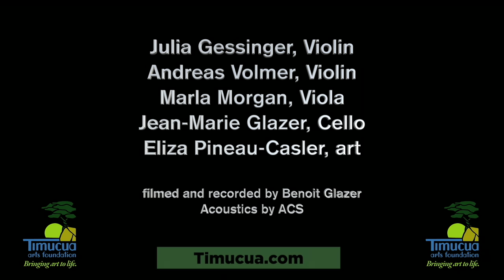Fernwood String Quartet, Skoryk Melody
Fernwood came to Timucua to play a concert of string quartets by Skoryk, Wolf, Schumann and Prokofiev.
This is just a taste of that concert.

Art by Eliza Pineau-Casler

Julia Gessinger, Andreas Volmer, Marla Morgan, Jean-Marie Glazer